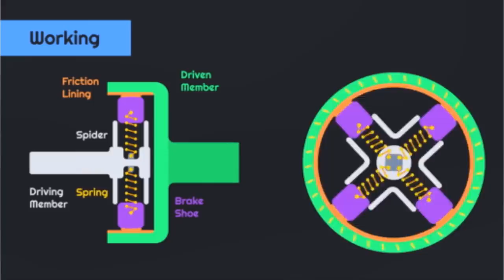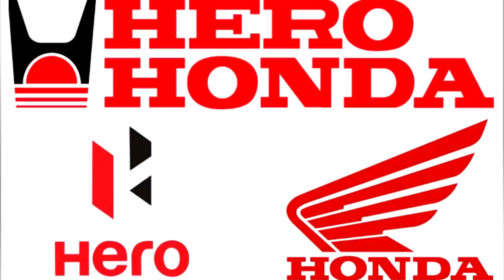How HONDA ACTIVA Became the Worlds Best Selling Scooter || कैसे होंडा एक्टिवा कामियाब बना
Honda Activa is the largest selling scooter in india, launched in 2001 Honda Activa is the best scooter. lets see what is the history story and journey of honda activa
The Honda Activa is a motor scooter made by Honda Motorcycle and Scooter India (HMSI). It was launched in India in May 1999. Production in Mexico began in 2004. It is a 109/125 cc, 7 bhp (5.2 kW) scooter. The vehicle has the option of kick- and self-start.
Honda began selling a new version of the Activa in the Indian market on 8 May 2009, with a new 109 cc (6.7 cu in) engine. Honda said the Fuel economy was improved by 15%.

In April 2014, Honda began an upgraded model of Activa with a 125 cc (7.6 cu in) engine and rebranded the model as Activa 125. Currently, both Activa-i and Activa 125 are sold in India along with traditional Honda Activa .

Honda began selling the Activa-i in India, a cheaper and lighter version of the Activa, in December 2013. It is powered by a 110 cc (6.7 cu in) engine. On September 22, 2015, Honda announced that they had sold over 1 million Activas in five months in the Indian market, from April to August.

Honda launched their 5th generation of Honda Activa in 2018, and the sixth-generation Honda Activa 6G have been launched in India with prices starting at ₹ 63,912 (ex-showroom, Delhi).